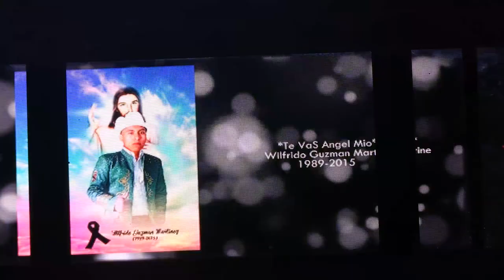Baile Señal de la Sierra en Ojo de Agua Copala, Fiesta de Santa Cruz 2022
Baile con el Grupo Señal de la Sierra en Ojo de Agua Copala 2 de mayo 2022